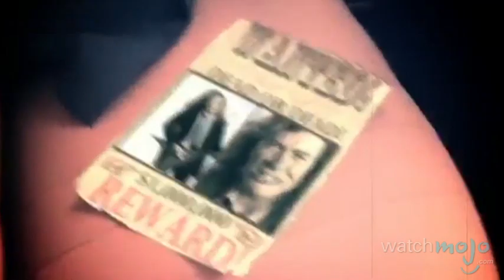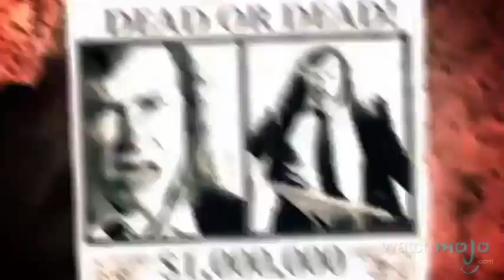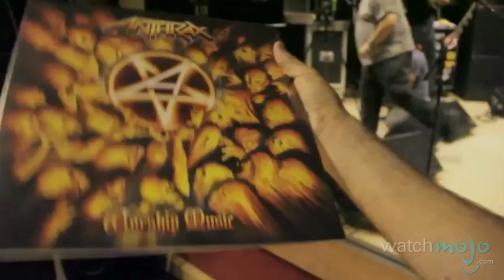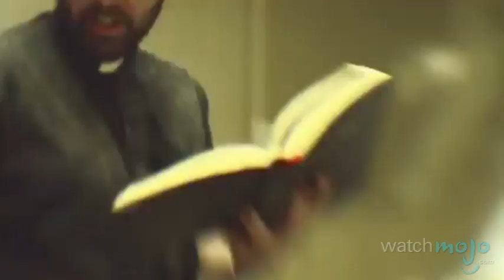Top 10 Decade Defining Hard Rock and Heavy Metal Songs: 2010-14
Metal is far from dead, as the last few years have proven. as we count down our picks for top 10 decade defining hard rock and heavy metal songs of the first half of the 2010s.

Special thanks to our users mattwatchmojo, RockyAl., riickyboy97 and Godslayer79 for submitting the idea on our Suggest Page at WatchMojo.com/suggest